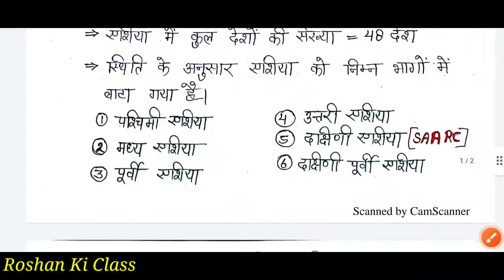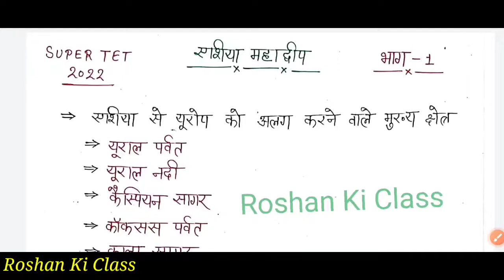एशिया महाद्वीप भाग 1 | विश्व के महाद्वीप | SUPER TET EVS 2022 | STET, UPTET, CTET by Roshan Sir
एशिया_महाद्वीप Part 1
विश्व_के_महाद्वीप Part 20

विश्व के महाद्वीप | एशिया महाद्वीप महाद्वीप भाग 1 | SUPER TET EVS 2022 | STET, CTET, UPTET by Roshan Sir

PDF Link -

इस वीडियो में मैं आप लोगों को  विश्व के महाद्वीप एशिया महाद्वीप - World Continent दिखा रहा हु , अगर आप एक शिक्षक बनाना चाहते है तो आप ये पूरी वीडियो बहुत ही ध्यान पूर्वक देखिएगा अगर आप लोगो को किसी भी सब्जेक्ट का वीडियो चाहिए
 तो प्लीज मुझे कमेंट बॉक्स में बताएं और अगर आप लोग को मेरा वीडियो पसंद आता है तो प्लीज मेरी वीडियो को लाइक जरुर करें और इसी तरीके की ढेर सारे लेसन प्लान के लिए आप रोशन की क्लास यूट्यूब चैनल को सब्सक्राइब जरूर करें|